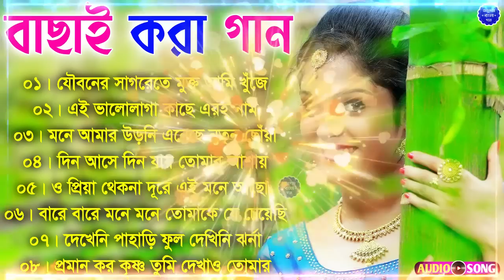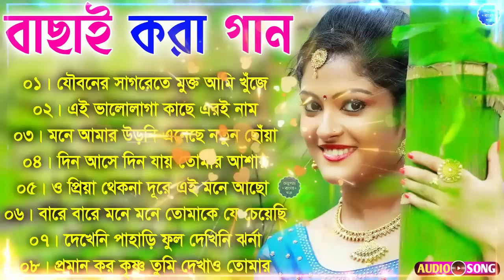Super Hit Bangla Gaan | বাছাই করা গান | Romantic Bengali Songs | 90s Bangla Hits | Bangla Mp3 Songs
bangla gaan,as bangla gaan,bangla song,bangla adhunik song,romantic bangla songs alka yagnik,adhunik bangla gaan adhunik bangla hit gaan,
bangla new song,bangla,bangla song 2022,bangla hit gaan,bangla sad song,bangla romantic gaan,kumar sanu bangla gaan,bangla new sad song,
bangla gan,bangla romantic gaanold banala song,new bangla song,bangla romantic gaannold banala song,bangla video song,new bangla sad song,

Warning - Please Don't copy tags